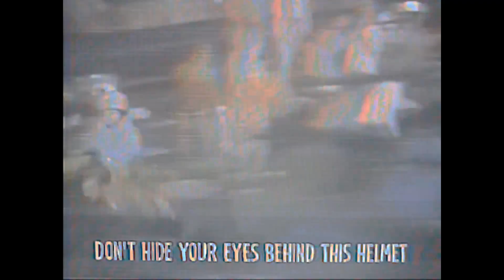Parks, Squares and Alleys - 1312 (Lyrics video)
Directed by Wiktor Lekston

Here's the story:

For the last three years I’ve felt more fatalistic than ever before. The unbearable lightness of being and hopelessness are constant companions in my life, and it's something I struggle to deal with.

The more I tried to ignore things around me, the more anxious I became. And it makes no seen to build an informational vacuum around yourself if the cruelness of reality keeps pulling you and your friends down.

In particular, that part of everyday reality in Russia which we call ‘police misconduct’. The shocking number of illegal searches and arrests, as well as violence, torture, and even rape which are commonplace in the modern Russian law enforcement system. Dealing with the police is always a lottery, and so no one wants to get involved. Even if it’s contact with your own father, and I say this as the son of a cop.

It just so happened that my friend - the photographer and artist, Ivan Petrokovich - while taking pictures at the protest in Moscow on 31 January this year, was faced by the noble guardians of the law. The result: several electric shocks and numerous hematomas all over his body; the judgment: 10 days in Sakharavo Detention Centre, in spite of his head injury.

Then I asked myself how can I help to change the situation in my country? I’m not a politician, not an activist. All I can do is write songs. So I came up with an idea of a charity single, because this is the least I can do as a musician and as a citizen.

I release this track to support those people who have been illegally hurt by police. All the royalties from this track will be transferred to human rights organisations that provide assistance to victims of illegal actions by Russian law enforcement agencies.

The cover art is based on Ivan Petrokovich’s photo which he took shortly before his arrest on 31 January.